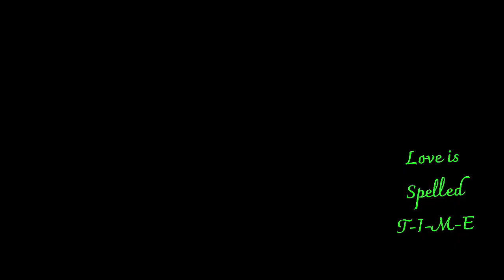Love is Spelled T-I-M-E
4 years ago I was in a really tough spot and couldn’t give my daughter much for Christmas except for the most important thing I could give her which was my time. This is an original called, Love is spelled, T-I-M-E